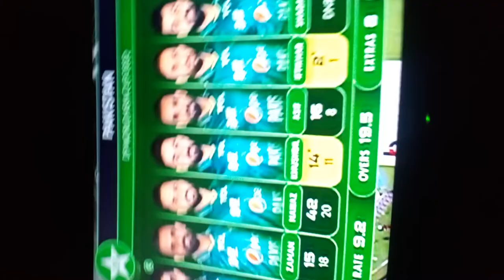pakistan beat India in Asia cup 2022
Well done team pakistan